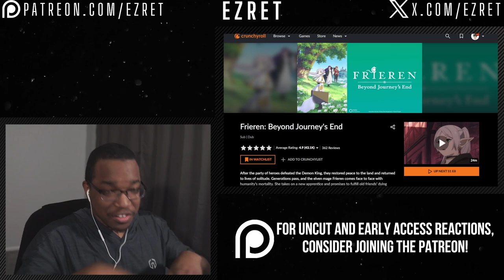Stronger Than Aura the Guillotine?! | Frieren Episode 7 Reaction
TIMESTAMPS
0:00 - Intro
0:13 - Reaction
14:07 - Discussion/Outro